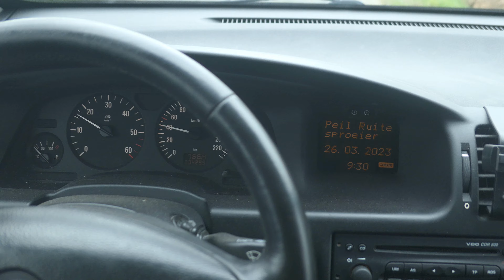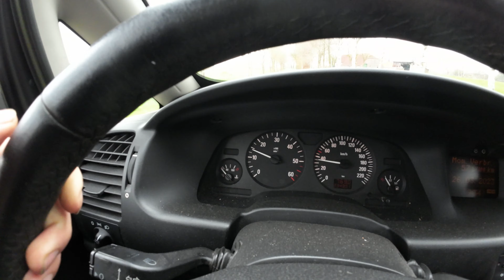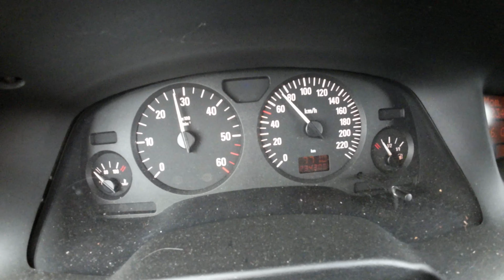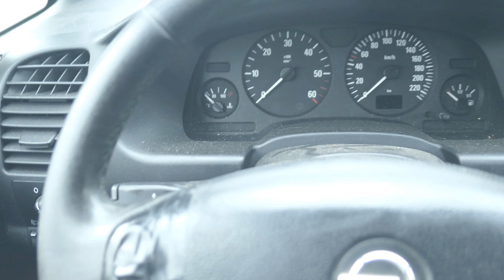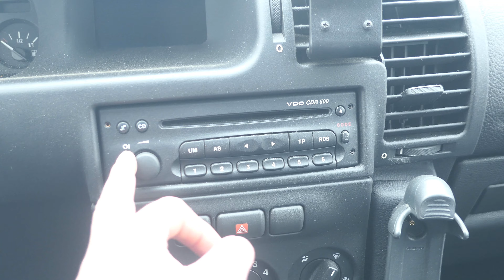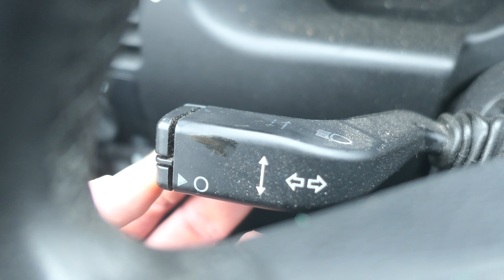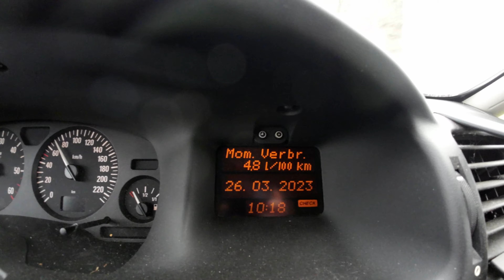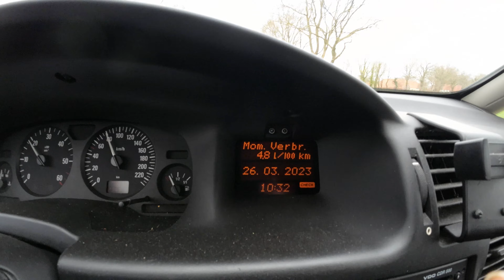Opel Zafira A 2,0 DTI - Auch 20 Jahre nach der Einstellung noch der ideale Daily Driver und Camper ?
Salvete Spectatores,
heute das erste Mal nach drei Jahren wieder Auto Content auf meinem Kanal !
Zum Nachmachen :
                            Videoequipment :

Dankeschön !